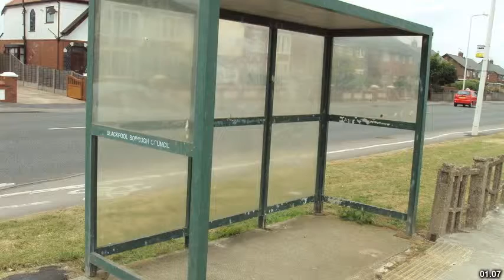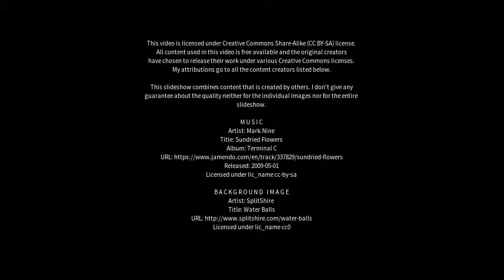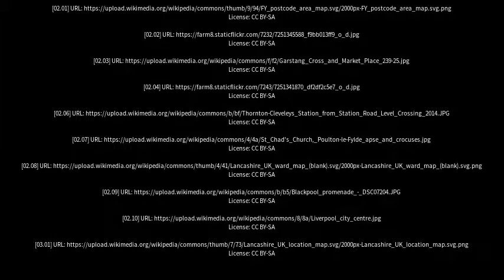Best places to visit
Best places to visit - Thornton-Cleveleys (United Kingdom) Best places to visit - Slideshows from all over the world - City trips, nature pictures, etc.